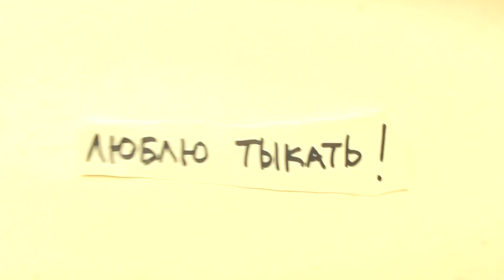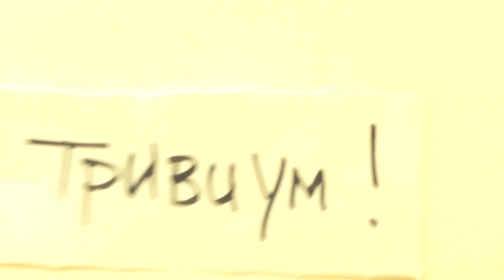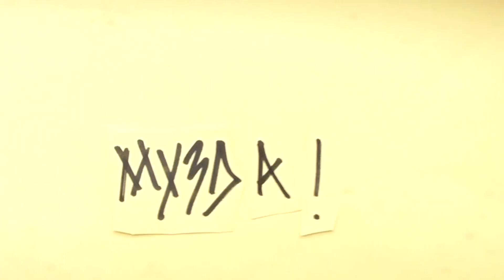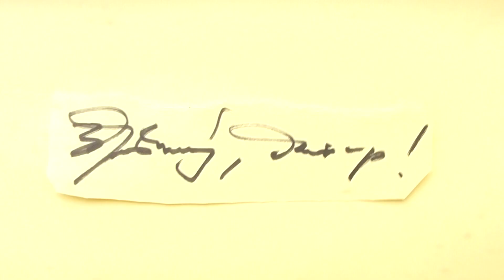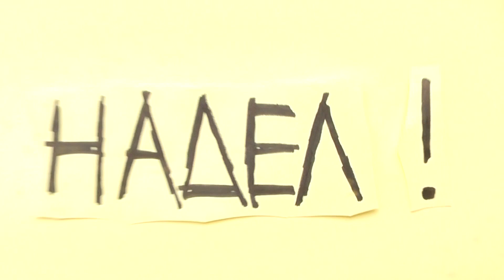НАДЕЛ! - Выпуск №005 - Радиальный Огненный Британец (Radial ToneBone Hot British)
Сергей Табачников - НАДЕЛ! - Выпуск №005 - Радиальный Огненный Британец

1. 0:14 люблю тыкать! - Radial ToneBone Hot British
2. 9:15 тривиум! - Легато (Legato)
3. 11:38 музда! - Бридж - Выпуск №1 (Bridge - Vol.1)
4. 13:22 здравствуйте, доктор! - Синхронизация рук (Hand synchronization)